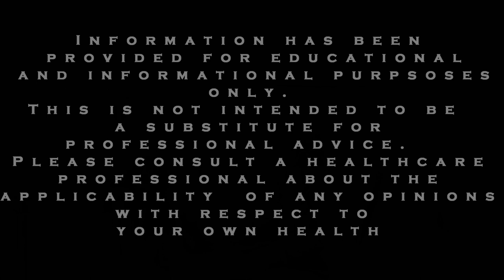Can lack of sleep cause anxiety and ADHD?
This video examines the relationship between a lack of sleep and anxiety and sleep and anxiety. The connection between anxiety, panic attacks and sleep is not always obvious.  However, sleep can have a very profound effect on your moods.  This video provides very useful suggestions that can help with your anxiety.  It also provides sleep tips and tricks and sleep hacks that everyone can use to get a better night's sleep.  Watch the video and sleep tight and sleep well.

Some people have reported experiencing their first panic attack after a night when they experienced a poor night's sleep. They state that their mind was essentially racing all night.

We're not telling you this to suggest it was simply the lack of sleep causing their anxiety and panic attacks. Rather, we think this information illustrates that sleep can have a very powerful influence on your moods.

Consider for instance, what the Division of Sleep Medicine at Harvard Medical School says in its article Sleep and Mood:

"Studies have shown that even partial sleep deprivation has a significant effect on mood. University of Pennsylvania researchers found that subjects who were limited to only 4.5 hours of sleep a night for one week reported feeling more stressed, angry, sad, and mentally exhausted. When the subjects resumed normal sleep, they reported a dramatic improvement in mood."

These researchers also state that "Anxiety increases agitation and arousal, which make it hard to sleep. Stress also affects sleep by making the body aroused, awake, and alert. People who are under constant stress or who have abnormally exaggerated responses to stress tend to have sleep problems."

However, there is hope: the Division of Sleep Medicine at Harvard Medical School that addressing sleep problems can really make a difference.  They state "Even if you do not have underlying sleep problems, taking steps to ensure adequate sleep will lead to improved mood and well-being."

We also want to quickly mention some other benefits of sleep:

helping you work and live more productively and interact more effectively with people
positively influencing your physical and mental health.

Some people report that they can actually get to sleep more quickly by reading something before bed.  But not just anything.  You need to read something relatively boring.  You obviously don't want to read a stimulating novel that makes you wonder what will happen at every turn of the page.

As stated earlier, many people having difficulty sleeping, find their minds racing over something that happened or about things they are going to do on the next day.  If you find you can't stop thinking about something, then telling yourself so stop thinking about it is unlikely to work.  Instead, you might need to spend 5-20 minutes on this challenge and then you might be able to drop off to sleep much more easily.

Let me provide an example.  Let's say you are worried about your child and something that happened to her in school.  You might not realistically be able to solve the entire problem in about 20 minutes. However, you might be able to make some progress on the issue.  In other words, obtain a bit of closure.  For example, you might set a plan to speak to someone or take some sort of action tomorrow, for example you decide you will make an appointment to speak with your child's teacher.  You see: once you obtain some finality, by making some progress, you might find it easier to let go and know that you have a plan for tomorrow.  Now you might find it easier to go to sleep.

Ensure that your room is quite dark because too much light can be very problematic for sleep. If light is a problem then you might consider investing in a slumber mask which helps to block out light.

Ensure you do not have too much noise in your room. If noise is an unavoidable problem (as it is for many folks in busy areas) then consider getting a white noise machine or small fan that runs in the background. You can adjust to this consistent background noise while these things help block out other external noises.